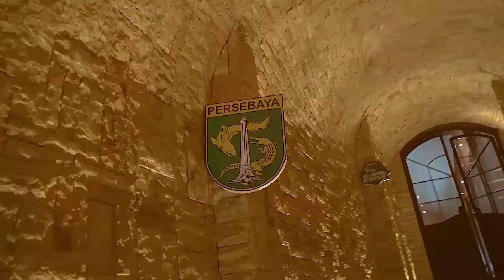Grand Final Persebaya Game Fest 2022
Persebaya Game Fest adalah tournament mobile legends yang diadakan oleh vocagame bekerjasama dengan persebaya